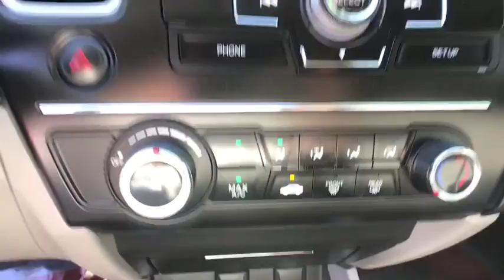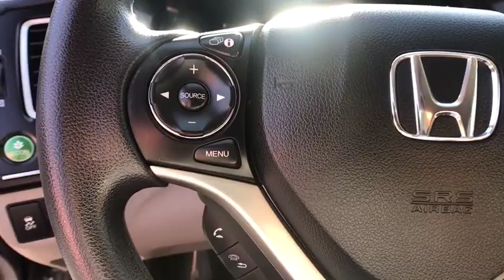2015 HONDA CIVIC SEDAN Clovis, Sanger, Selma, Madera, Visalia, CA FH522724PL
GRAY USED 2015 HONDA CIVIC SEDAN available in Clovis, California at Lithia Nissan Clovis. Servicing the Sanger, Selma, Madera, Visalia, CA area.
2015 HONDA CIVIC SEDAN 4DR CVT LX - Stock#: FH522724PL - VIN#: 2HGFB2F58FH522724

PRICE DROP FROM $16,995, FUEL EFFICIENT 39 MPG Hwy/30 MPG City!, PRICED TO MOVE $700 below Kelley Blue Book! Superb Condition, CARFAX 1-Owner, ONLY 33,585 Miles! LX trim. Bluetooth, iPod/MP3 Input, Back-Up Camera. AND MORE!br /br /KEY FEATURES INCLUDEbr /Back-Up Camera, iPod/MP3 Input, Bluetooth Keyless Entry, Remote Trunk Release, Steering Wheel Controls, Child Safety Locks, MP3 Player, Electronic Stability Control, Bucket Seats. Honda LX with Modern Steel Metallic exterior and Gray interior features a 4 Cylinder Engine with 143 HP at 6500 RPM*. Prior Rental Vehicle, Just Arrived, CARFAX 1-Owner vehicle. br /br /AFFORDABLEbr /Was $16,995. This Civic is priced $700 below Kelley Blue Book. br /br /BUY WITH CONFIDENCEbr /AutoCheck One Owner br /br /BUY FROM AN AWARD WINNING DEALERbr /***Why is Nissan of Clovis the Go-To Spot for Fresno, Madera and Visalia Drivers Seeking a New or Used Nissan Vehicle? It could be our varied and accommodating selection of new Nissan models, including the much-loved Nissan Altima, Maxima, Sentra, Murano and Pathfinder. Perhaps it's our equally vast range of high-quality, Nissan of Clovis-approved used cars. Visit our dealership at 370 W Herndon Ave Clovis, California and find out for yourself!*** br /br /Pricing analysis performed on 5/2/2018. Horsepower calculations based on trim engine configuration. Fuel economy calculations based on original manufacturer data for trim engine configuration. Please confirm the accuracy of the included equipment by calling us prior to purchase. br /